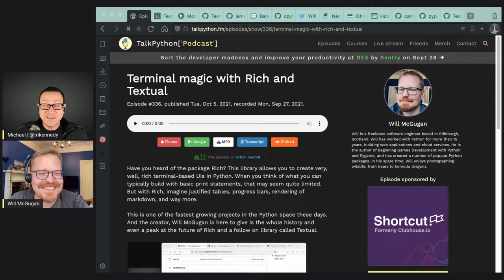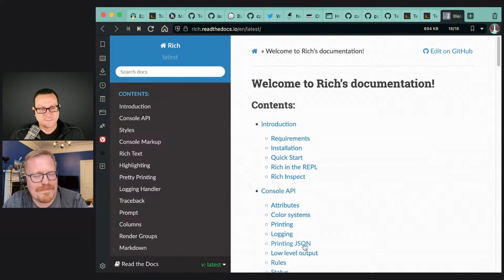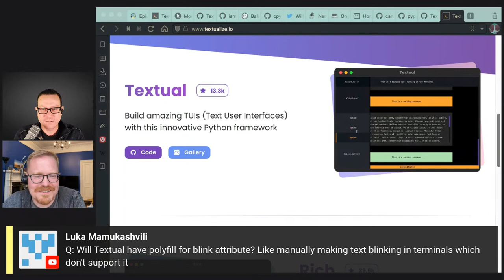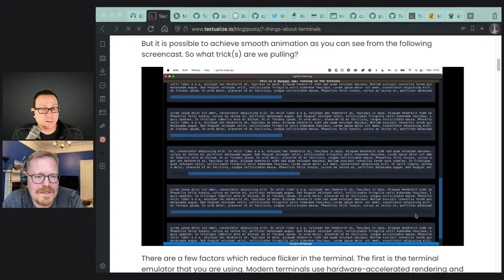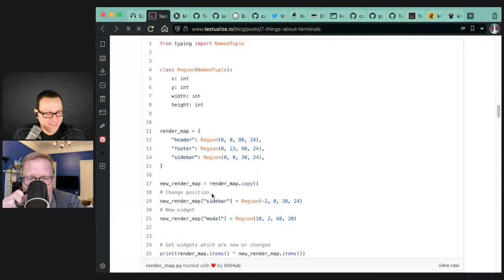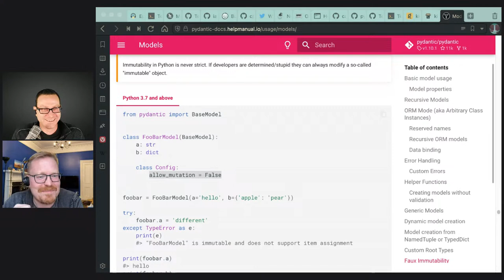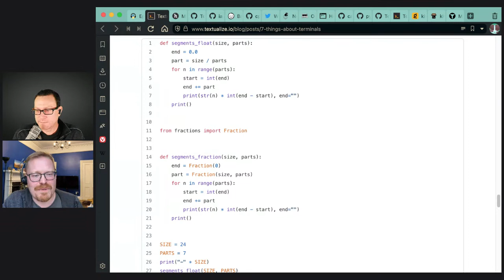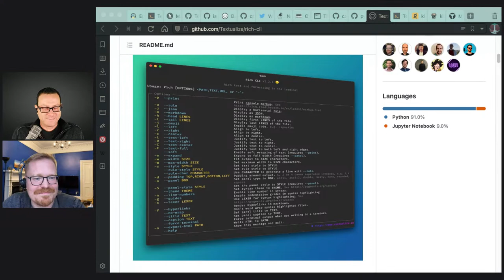7 lessons from building a modern TUI framework - Talk Python to Me Ep.380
Terminals seem like the very lowest common denominator for software platforms. They have to work over SSH. They only show text. You can't do much with them. Or can you? Will McGugan and team have been building Textual (based on Rich) which looks more like an animated web app than a terminal app. And he has learned a bunch of lessons trying to maximize terminal based apps. He's here to share his 7 lessons he's learned while building a modern TUI (text user interface) framework.

▬▬▬▬ Guests ▬▬▬▬▬▬▬▬▬▬▬▬▬▬▬▬▬▬▬▬▬▬▬▬▬